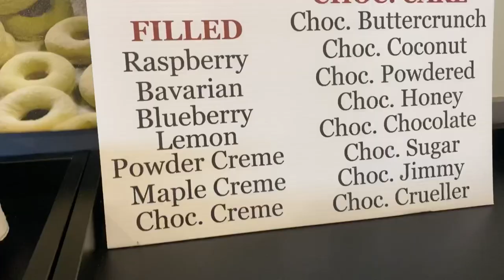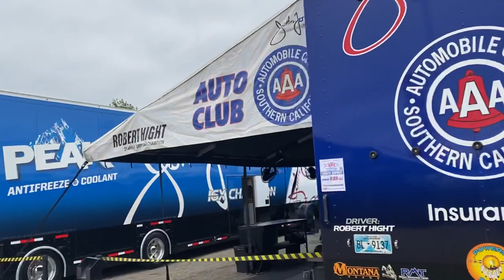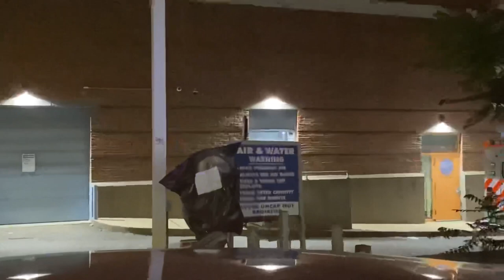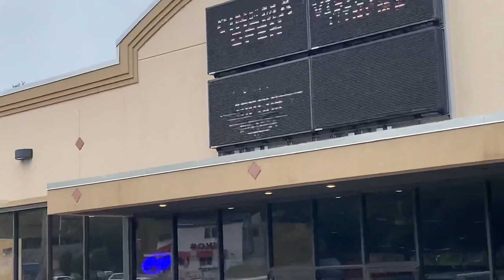Road trip to the NHRA race! What the heck did we get into?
Donuts to eat and donut tires, and most importantly wicked good times.